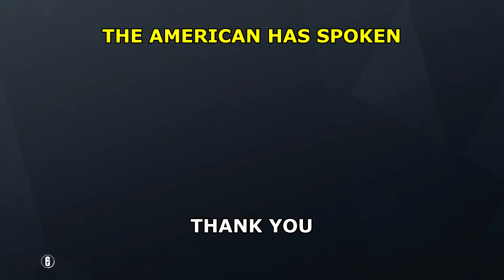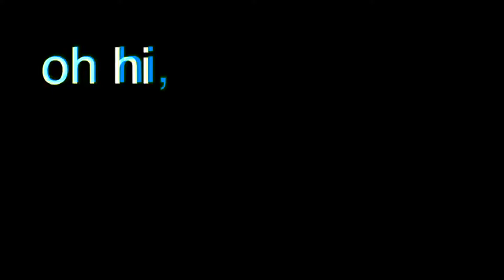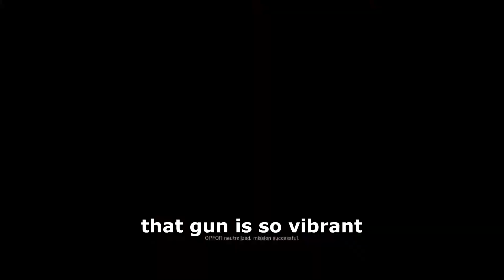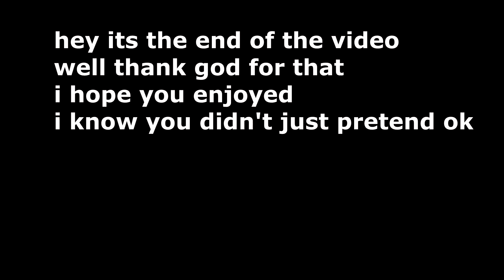winning is optional rainbow six siege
does anyone read the descriptions?
im still a peace of garbage (bill wurts)